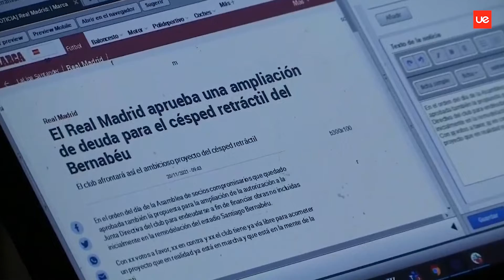Las obras del Bernabéu, protagonistas de la Asamblea del Real Madrid